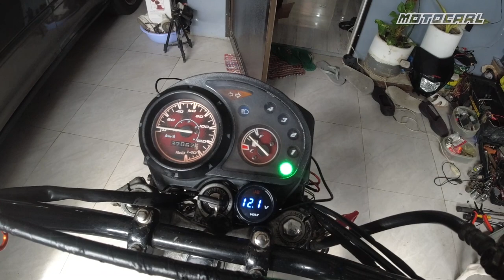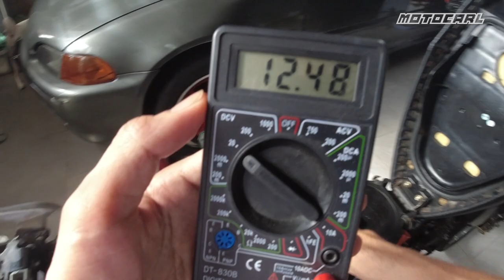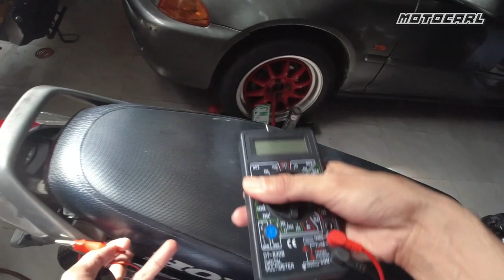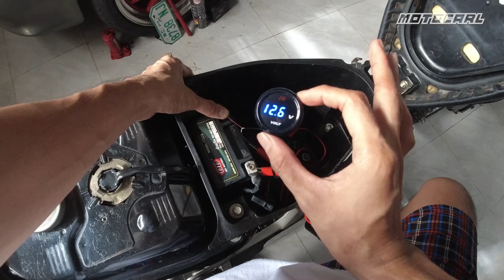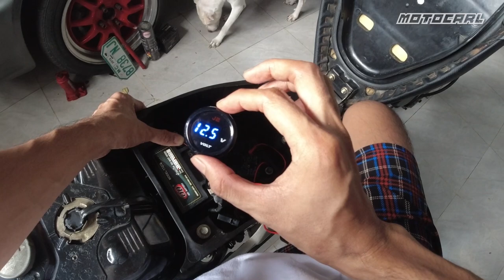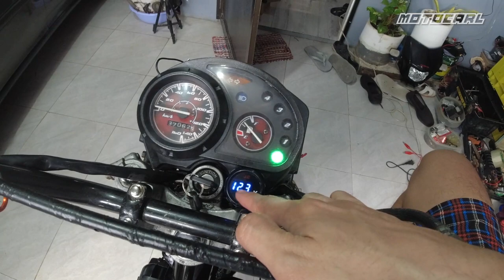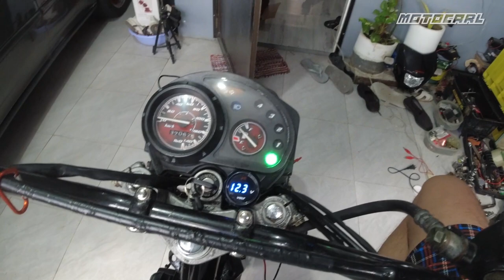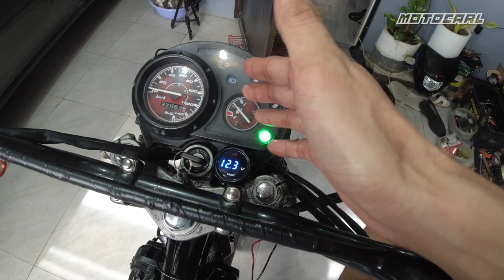Mas epektib na pag install ng voltmeter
Please follow our official page and social media for more updates.
✔️Support Motocarl channel
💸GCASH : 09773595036